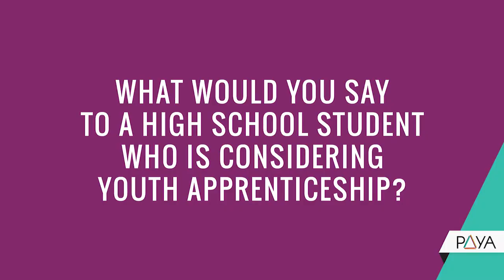Voices of Youth Apprenticeship Spotlight - Multimedia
Youth apprentice Saki Bowman describes her experience as a multimedia youth apprentice with Media2Arts in Tuscon, Arizona.

LinkedIn: Education Policy Program at New America